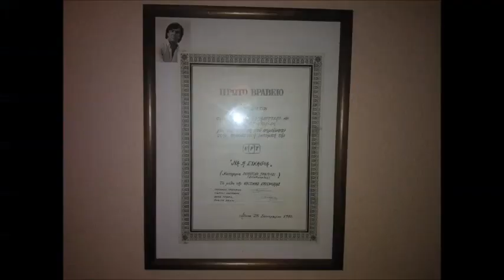NA H EFKAIRIA 1980 APOSTOLIDHS GIANNHS ANTWNHS PAPADOPOULOS